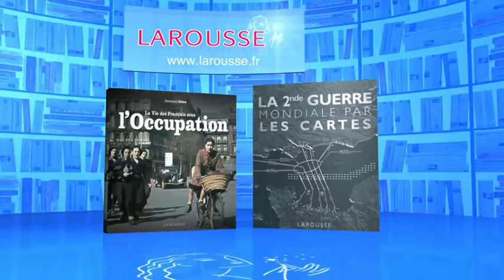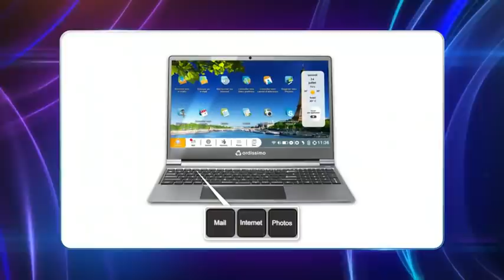Emission du Jeudi 18 février 2021 - Question pour un champion